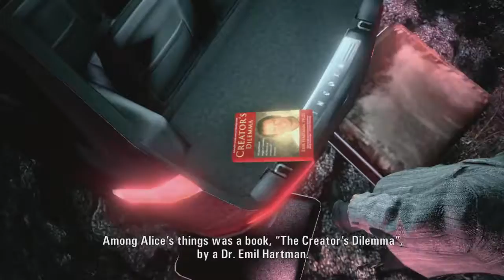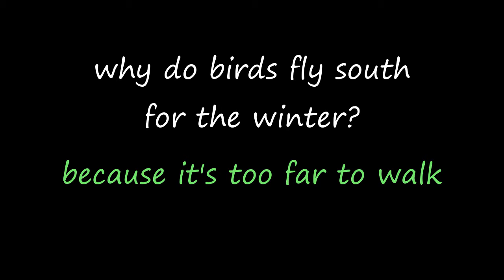THE AXE MURDERER RETURNS!!! [Alan Wake #2]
Hello and welcome to Alan Wake!! The 5 likes were reached so I brought you guys another episode of this third person thriller. Remember, if you have any suggestions you can leave a comment on the video down below and I'll look into it for next week. As always, take care and stay strong everyone!!

if you ever want to see preview clips, or maybe just get in touch for a game suggestion on the channel, feel free to follow me on any of my social media platforms!!

Also, feel free to come and join me and THA SQUAD on Xbox or the Switch.